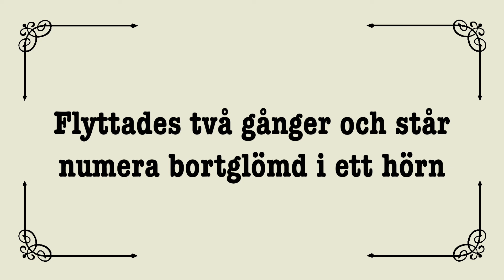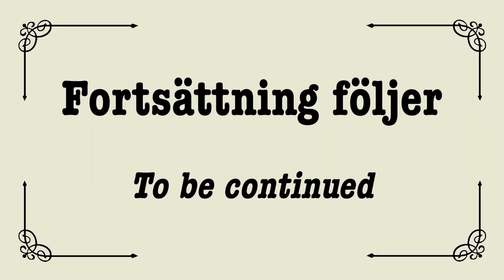230. Liten lada på Skansen — Jakten på historien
Jakten på historien. 230. Liten lada på Skansen. – Den tornedalska ladan på Skansen

In search of the history. 230. Small barn at Skansen. - The barn from Tornedalen at Skansen